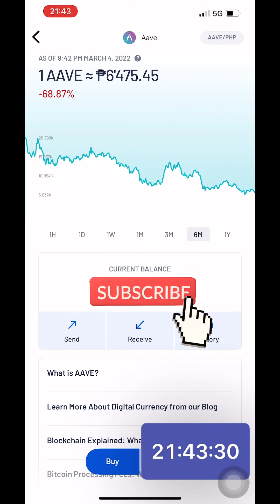AAVE March 4, 2022 price update